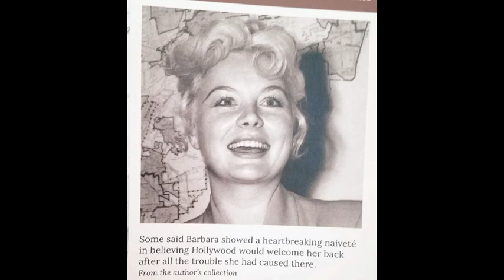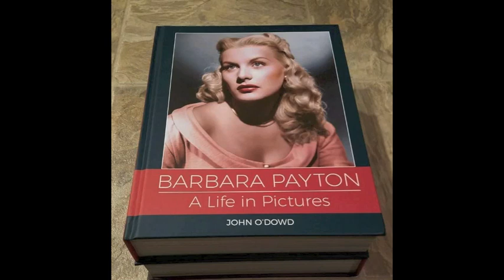VR&PS: John O'Dowd (author of "Barbara Payton: A Life in Pictures")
Author and Hollywood historian John O'Dowd was a guest on the 3/17/2019 edition of 89.1 WFDU fm's "The Vintage Rock & Pop Shop" hosted by Ghosty. Topics discussed include the life of actress Barbara Payton and the challenges of  compiling his new photo book.